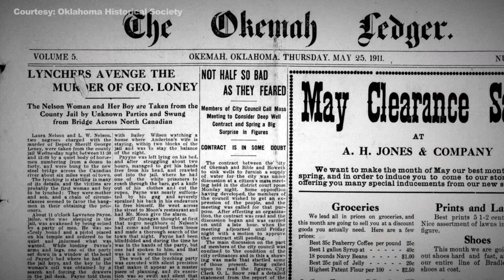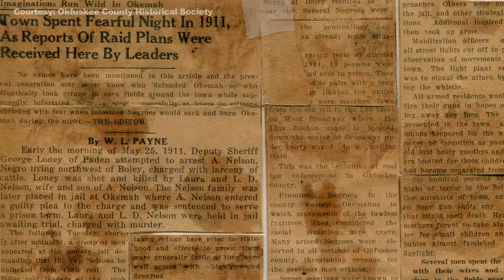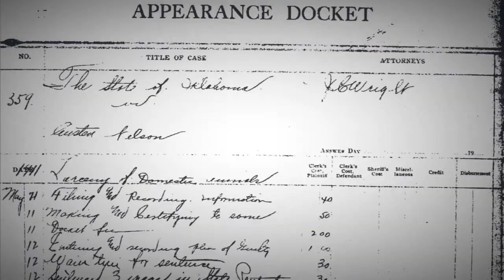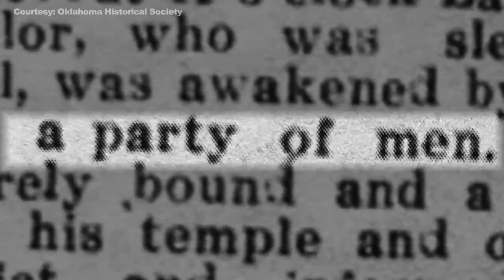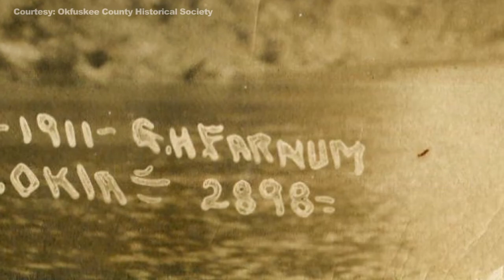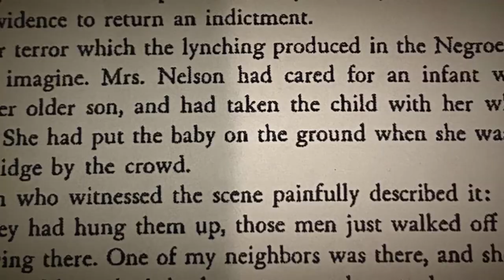Okemah 1911 Lynching